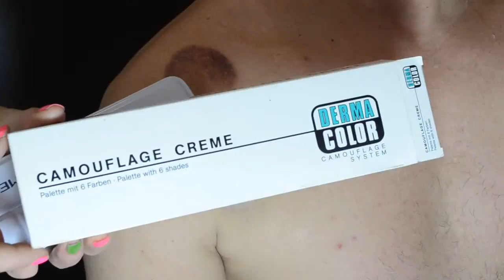Como cubrir moretones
Cecilia Katz de CKM Make UP te enseña a cubrir moretones.
No más marcas en tu piel, no más moretones!!
Recordá, el maquillaje nos ayuda a expresar nuestra belleza!
Si te gustó el video hacé click en "Me gusta"

Música de:
"Remixin' Blues (inc stems)" by stellarartwars (feat. Admiral Bob)